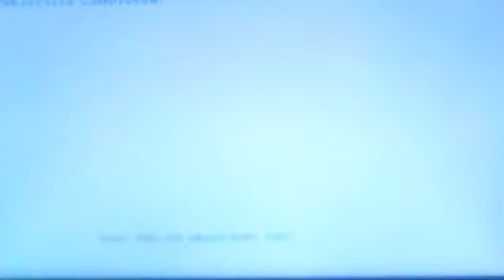Modern Warfare 3 Walkthrough #4: The Love Of My Life